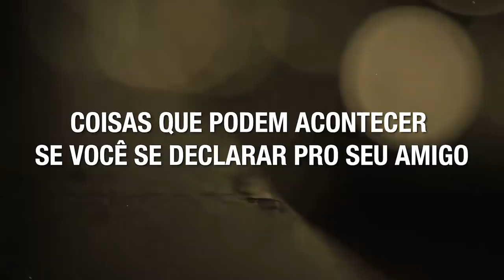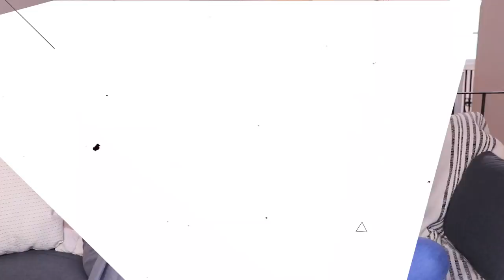VALE ARRISCAR A AMIZADE PRA VIVER UM GRANDE AMOR? FT FE RODRIGUES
Vale a pena arriscar uma amizade para viver um grande amor? Hoje, a Fe Rodrigues conta seu final feliz aqui no canal, no quadro Se Conselho Fosse Bom. Spoiler: é muito amor!

Vídeos novos toda terça e sexta às 10h!